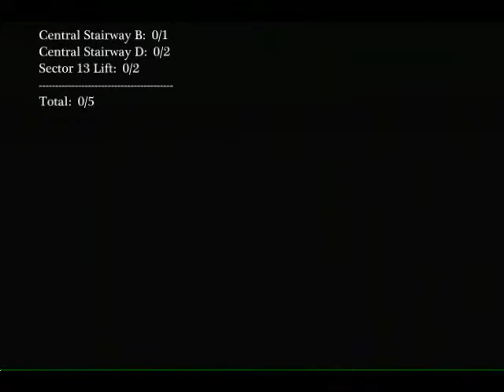Bullets - Part 1/2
Trademark of:  Sony Computer Entertainment Inc.
Published by:  Atlus USA
Licensed to:  Atlus USA
Platform: Sony's PlayStation 2

Chapter(s):
+Rag Princess Sews
+The Funeral